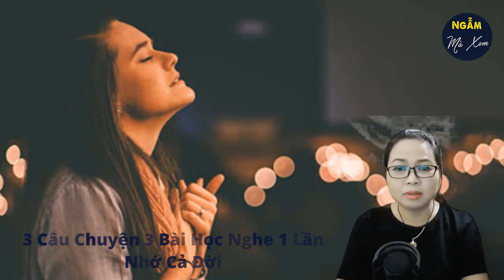[Câu Chuyện Cuộc Sống Mới Nhất 2021] 3 Câu Chuyện 3 Bài Học Nghe 1 Lần Nhớ Cả Đời Đừng Bỏ Lỡ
Trong cuộc sống không thể thiếu đi những câu chuyện. Thông qua những câu chuyện tuy ngắn này chúng ta có thể học được nhiều điều bổ ích. Nó có thể là động lực giúp ta vươn lên, vượt qua khó khăn trong cuộc sống. Cùng Vân Anh nghe 3 câu chuyện ngắn dưới đây để xem chúng ta học được gì từ 3 câu chuyện này các bạn nhé.